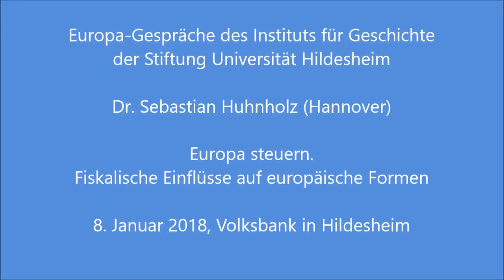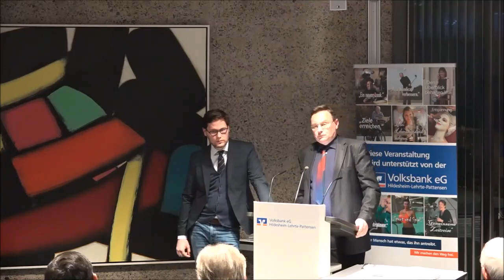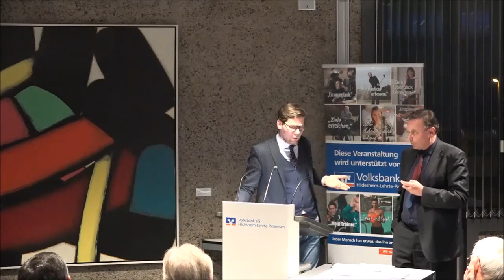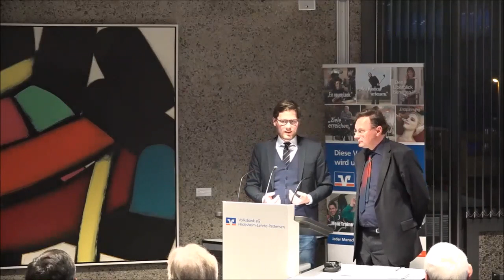Europa steuern. Fiskalische Einflüsse auf europäische Formen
Sebastian Huhnholz (München) bei den Europagesprächen
des Instituts für Geschichte der Stiftung Universität Hildesheim